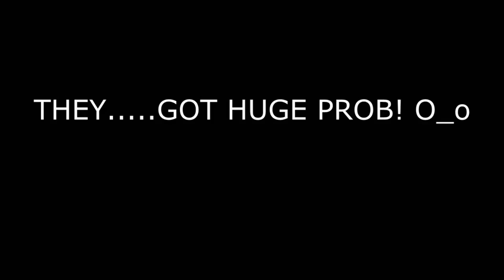SUPEROLDDISNEYSPOOFTHATSHOULDNOTBEHERE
☁Now you see how bad humor i had 3 years ago.